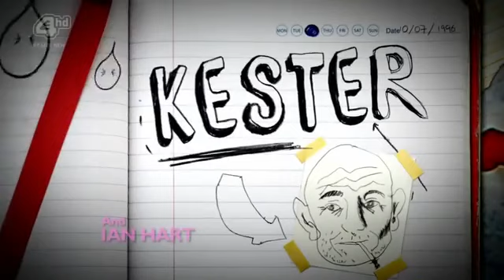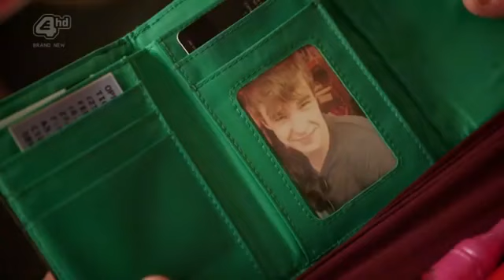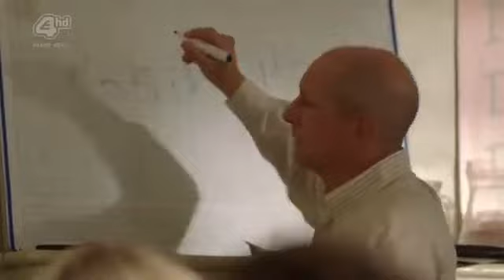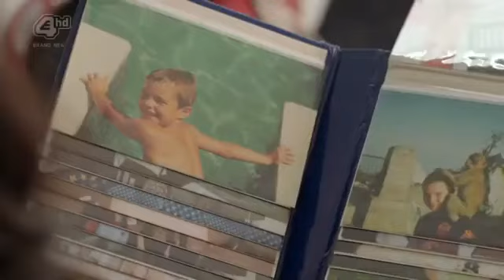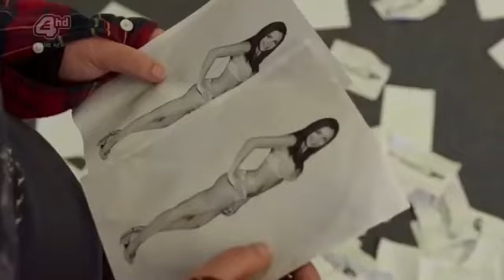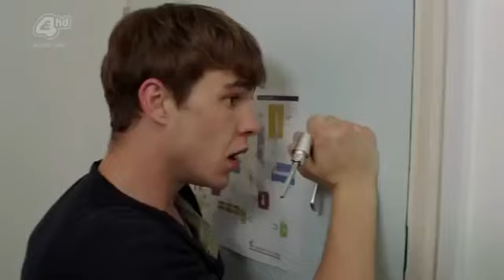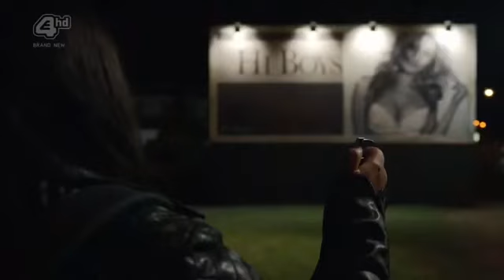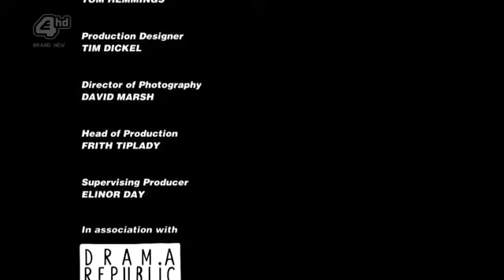MY MAD FAT DIARY (2014) | SEASON 2, EPISODE 2/6 | FULL EPISODE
CREDITS TO THE OWENER OF THE VIDEO.